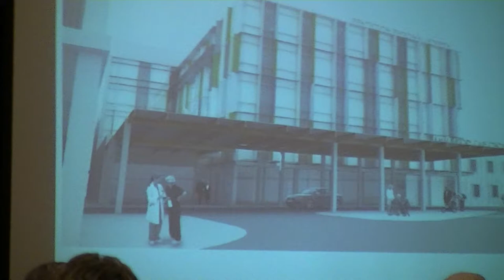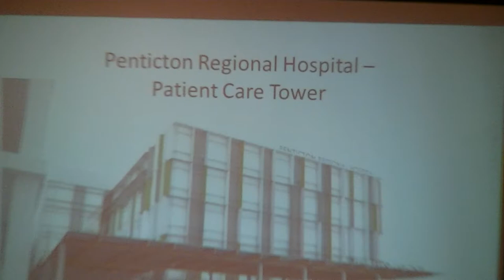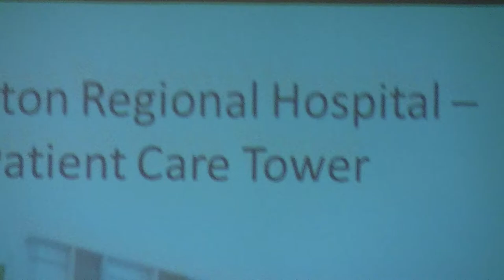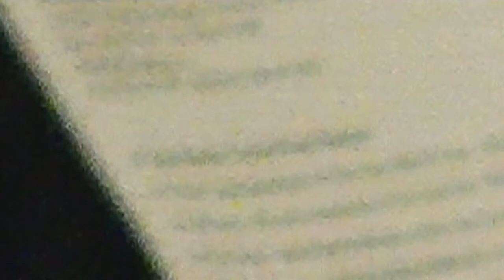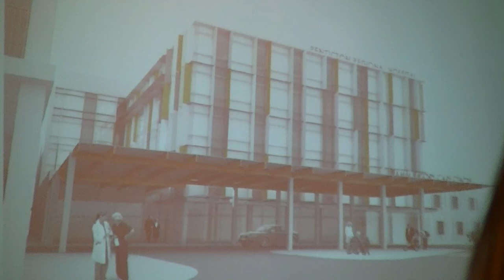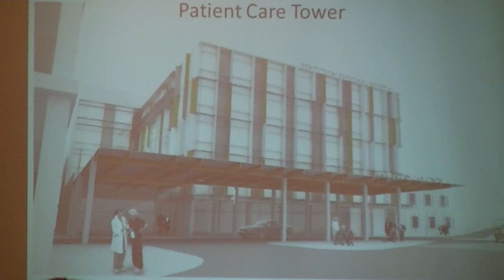Proposed Penticton BC Hospital Patient Care Tower pt-2 Feb 13 2013 001.MTS